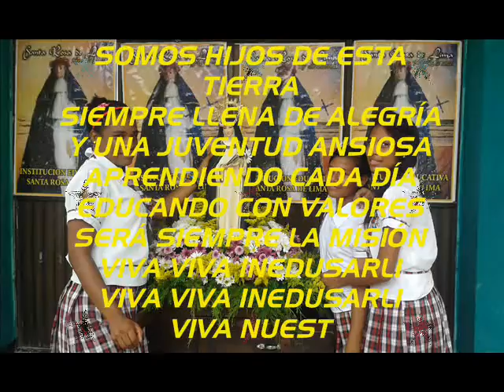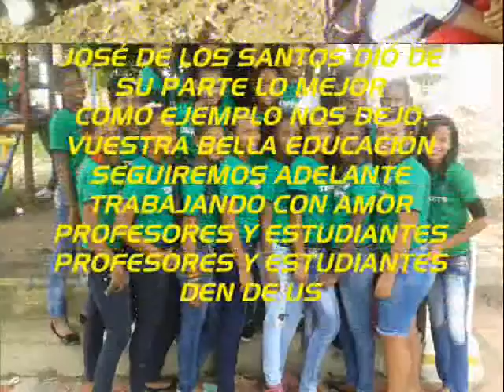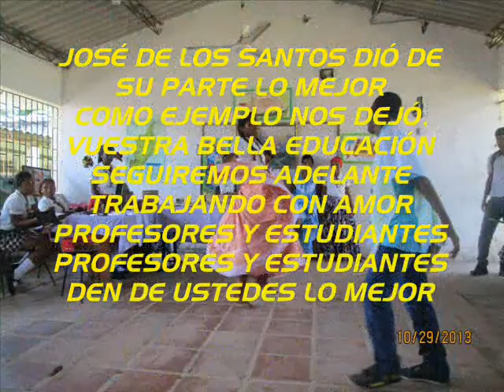HIMNO DE INEDUSARLI (Santa Rosa de Lima)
AUTOR: LIC. DIOMEDES MENDOZA TORRES
PROFESOR DE EDUC.FÍSICA DE LA INST. EDUC. SANTA ROSA DE LIMA.
ARREGLOS MUSICALES: LIC. RAFAEL LAZCARRO